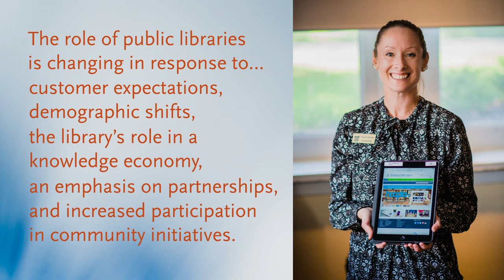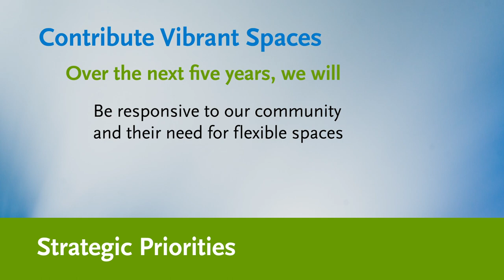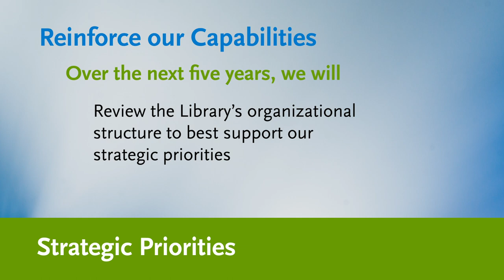Woodstock Public Library Strategic Plan 2018-2023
The Woodstock Public Library is moving forward.This is a high-level look at where we will be going with our five-year Strategic Plan.